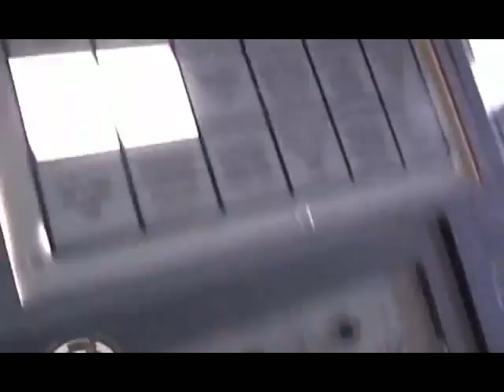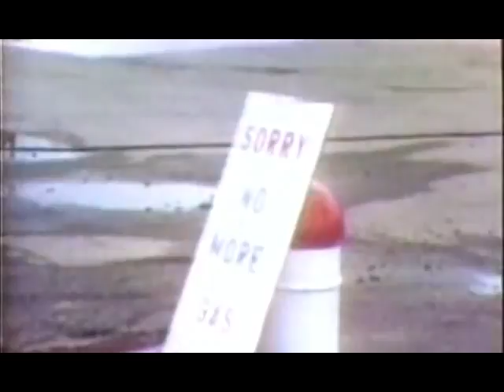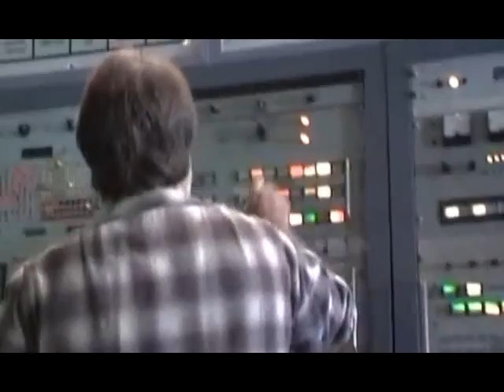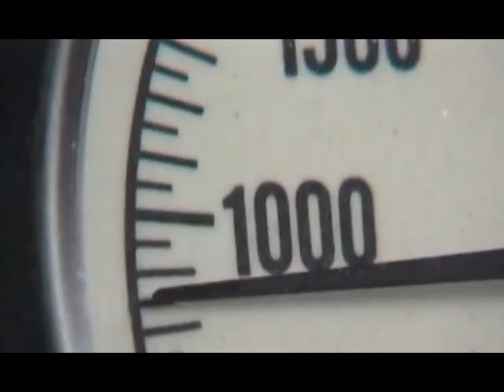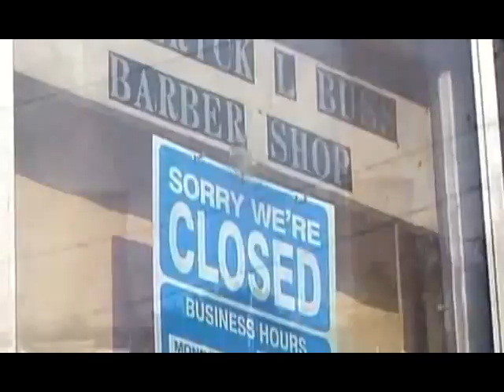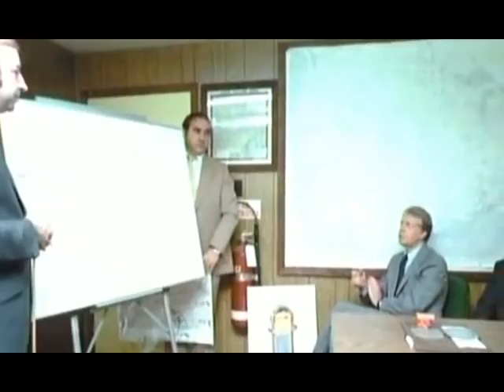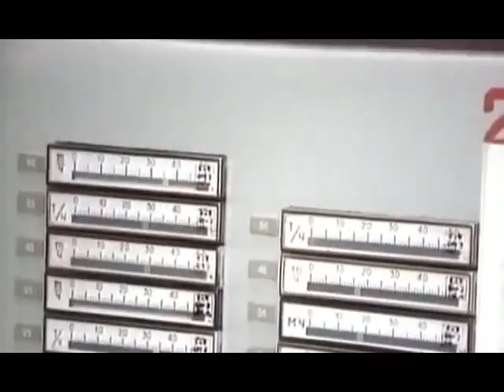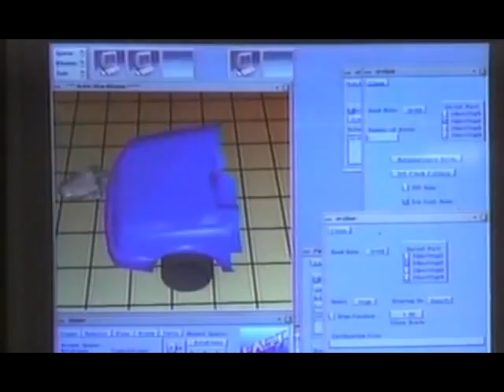Inviting Disaster Three Mile Island